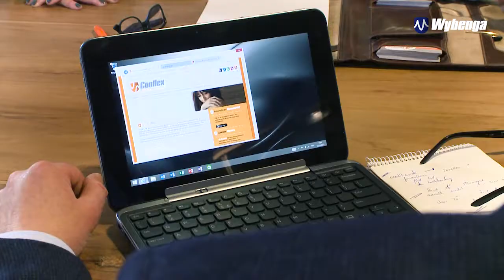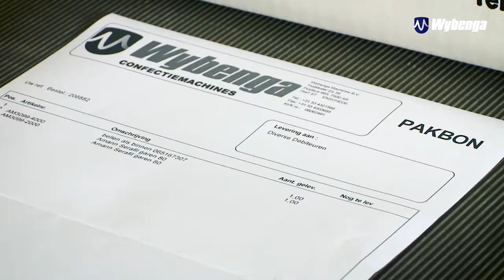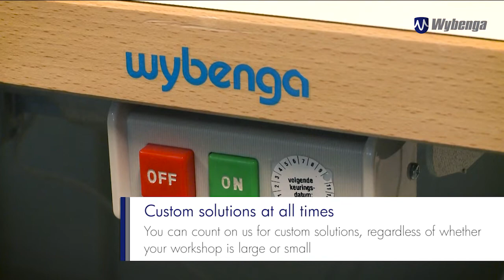2016 Wybenga Machines Corporate movie - ENG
Take a look behind the curtains of Wybenga Confectie Machines and get to know us. With 5 subsidiaries and more than 100 employees, the Wybenga Group is since many years a reliable partner in het garment-, knitwear- and curtain industry.